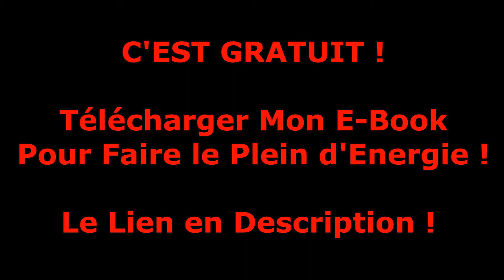Comment avoir de l'énergie au quotidien ? - Témoignage - Booster Son Energie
RECEVEZ EN CADEAU MON E-BOOK : 📚
🎁 "Mes 4 Piliers Pour Faire le Plein d'Energie ! 🎁

🎓 Mes Formations : Mes 4 Piliers Pour Faire Le Plein D'énergie !!!
Viens avec moi Booster Ton Quotidien !!!

🏆 Mes Coachings :
- 1 heure de coaching avec moi ou bien
- 1 coaching personnalisé suivant ton objectif !

Des Questions ?? Like, Partage !

                          Booster Son Energie / SolidarityLim

                              "Viens Booster Ton Quotidien !"
DESCRIPTION DE LA VIDÉO :
Si tu n'es pas encore convaincu par Ma Formation, Je te propose de regarder cette vidéo "Témoignage" d'un élève que j'ai accompagné pendant 3 mois.
Les résultats ont été très surprenant !!!
Je te laisse visionner ...

UN PEU PLUS SUR MOI :
Je suis Fred, créateur de Booster Son Energie-SolidarityLim.
On nous apprend à lire, à écrire mais jamais à bien manger ou se sentir heureux...
Je pense que chacun à le droit d'apprendre et je pense que tout s'apprend.
Je te partage à travers Youtube mes expériences, mes connaissances et tout ce qu'on m'a appris.
Je propose aussi des formations et des contenus gratuit pour t'aider à atteindre tes objectifs.